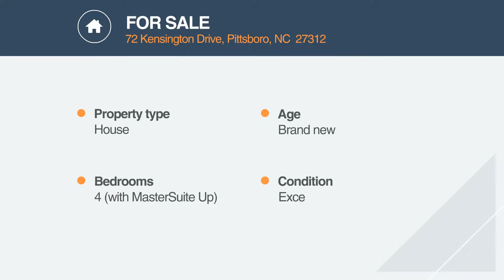72 Kensington Drive - Pittsboro - NC - Kensington Park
McKinley a 2 story with upper and lower front porches located within minutes from downtown Pittsboro. Hardwood floors first floor, kitchen with granite counters, tile backsplash, and open to family room. Private den/study in front of house with french doors & sun room in back of home leading to a deck. Enormous owners suite with sitting area and access to 2nd story private porch.

Produced by:
Digitally Marketable